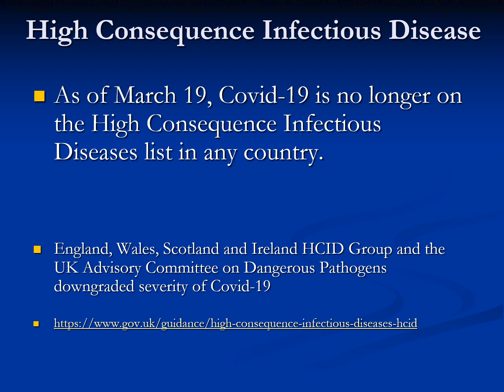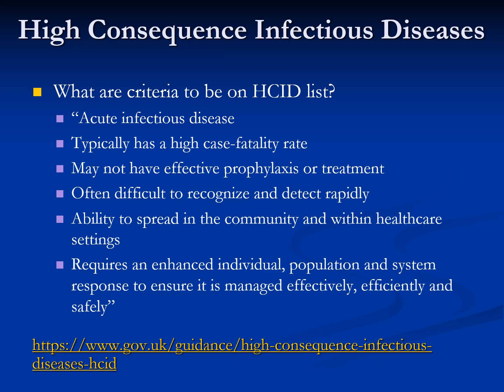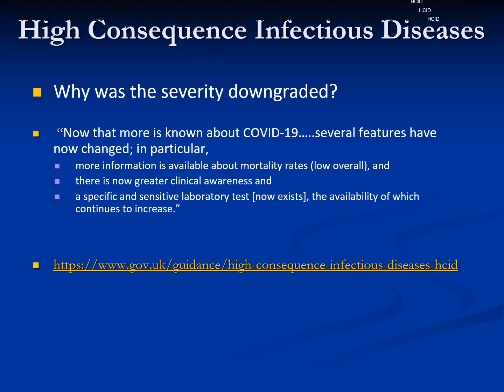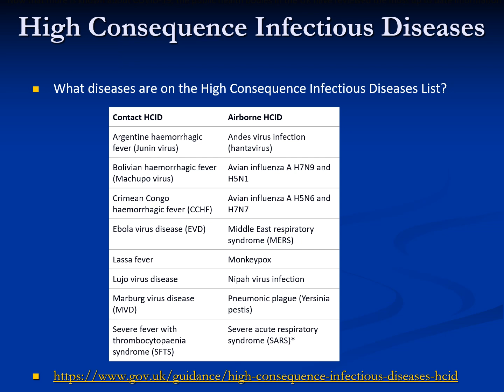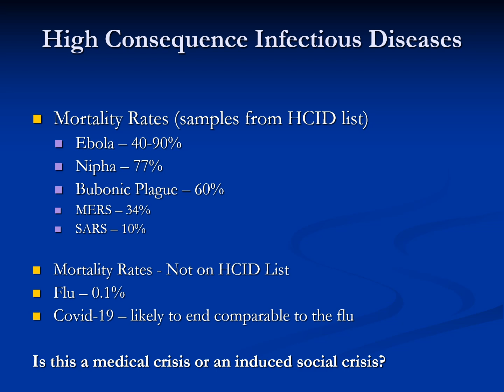Why was the severity of Covid 19 downgraded in the UK - Reasons for Calm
With the UK downgrading the severity of Covid-19, no nation now includes it on the High Consequence Infectious Disease list.  What is this list? How significant is it to be downgraded off of this list?  What diseases are still on this list?